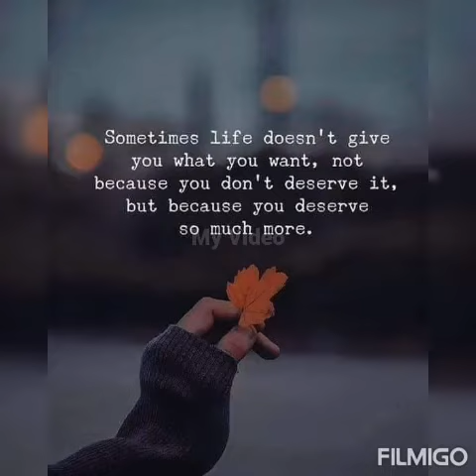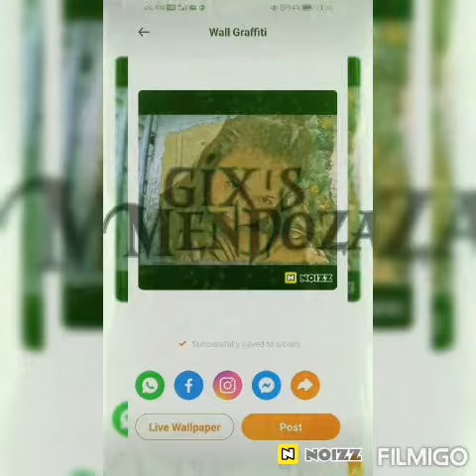Believes and we will recieved#small things counts a lot @gix'smendoza